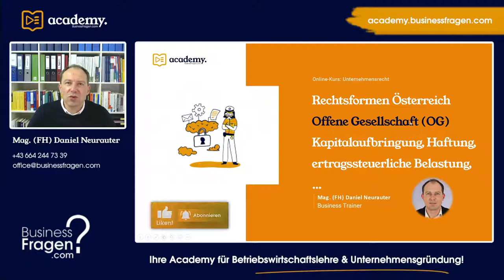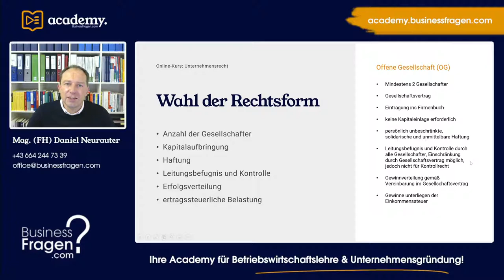Offene Gesellschaft (OG) Österreich | Erklärung | Haftung | Leitungsbefugnis | Steuer | Gründung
Die offene Gesellschaft OG gehört zur Kategorie der Personengesellschaften und wir von mindestens 2 Gesellschaftern gegründet. In diesem Video lernen Sie das wichtigste rund die offene Gesellschaft.

00:00 Einführung
00:30 Gründung
01:28 Kapitalaufbringung
02:20 Haftung
03:00 Leitungsbefugnis und Kontrolle
03:49 Erfolgsverteilung und ertragssteuerliche Belastung